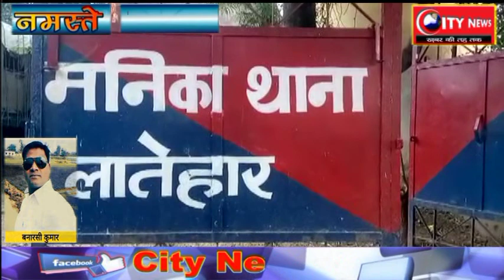लातेहार ---ईंट भट्ठे में कार्य करने जा रही छह लड़कियों को पुलिस ने पकड़कर परिजनों को सौपा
मनिका से बनारसी की रिपोर्ट